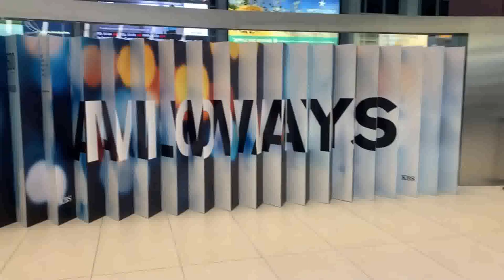ZZ Lenticular example